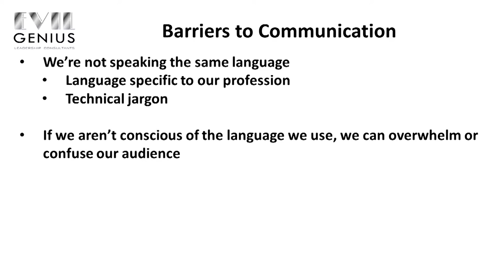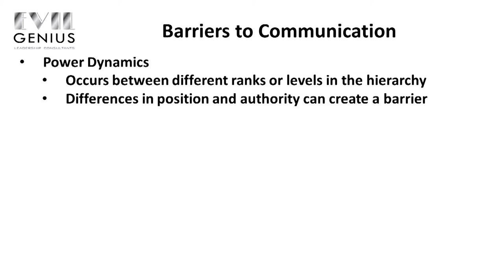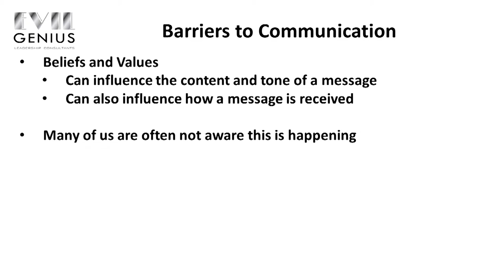Episode 44 - Communication Barriers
As leaders we spend a lot of time communicating with others, whether we are trying to convey information, persuade others to support our position, or tell others about a decision we have made. We communicate with the members of our team, peers, more senior leaders, customers and stakeholders. Effective communication is vital to ensuring that everyone on our team fulfills their role and accomplishes their part of the mission in conjunction with all the other members of the team. Even the most skilled communicators run up against communication barriers when they speak with other people. What makes these leaders such effective communicators is that they recognize these barriers exist and find ways to break them down.Perhaps an even bigger challenge is to notice when these barriers exist inside ourselves and prevent us from fully understand what others are trying to communicate to us. Without the ability to recognize these communication barriers we run the risk of other misunderstanding what we are trying to communicate to them, or we may miss critical information or context that others are trying to communicate to us.

Communication Barriers

There are many barriers to communication and in this week's video, Jason talks about a several of the most common barriers  that we might encounter in our day-to-day interactions with others. He'll discuss each of the following communication barriers in detail as well as how they come to occur in our daily communications:

Language
Power Dynamics
Beliefs and Values
Age
Gender
State of Mind
Emotions

Jason also talks about the challenges of recognizing some of these barriers within ourselves and others, as well as practical steps we can take to overcome each of these communication barriers when they arise. Learning to identify communication barriers in ourselves and others can help us become master communicators that use our skills to lead others to achieve highly successful outcomes and accomplish our missions.